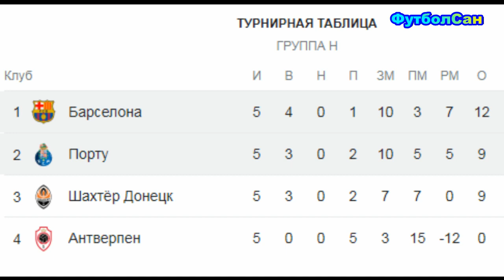Барселона - Порту 2:1 Барса в плей-офф, для Шахтера - самое то Лига чемпионов 2023/24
Впечатление про матч 5 тура группового этапа Лиги чемпионов 2023/24 Барселона - Порту, в котором каталонская команда добыла волевую победу, и обеспечила себе плей-офф Лиги чемпионов срустя два года разочарований. Победа Барсы - это самое то для горняков, теперь нужно просто победить Порту в гостях с любым счетом. В любом случае, Украина будет представлена в весенних плей-офф своим чемпионом - донецким Шахтером, а украинские поклонники футбола будут иметь счастье болеть в плей-офф за свою команду. Весь вопрос, в Лиге чемпионов, или в Лиге Европы?

ФутболСан